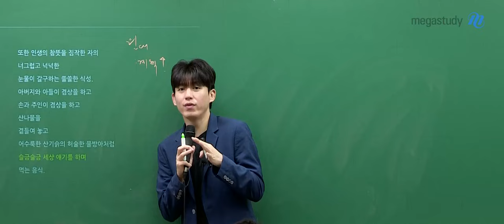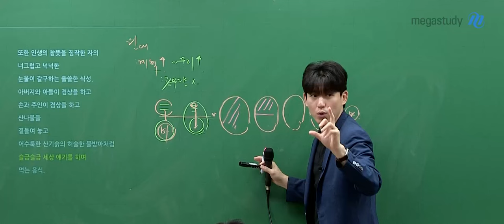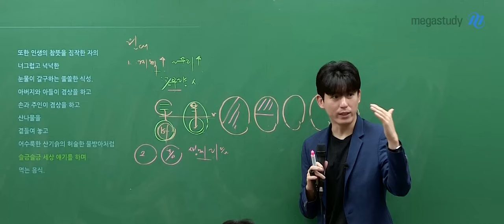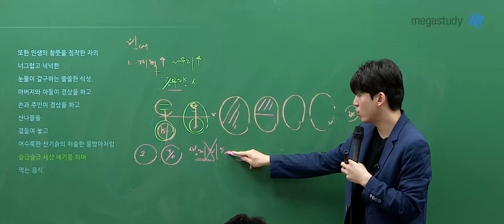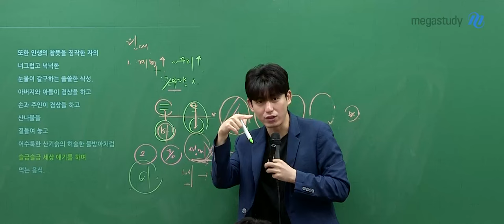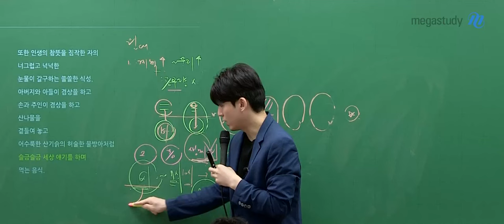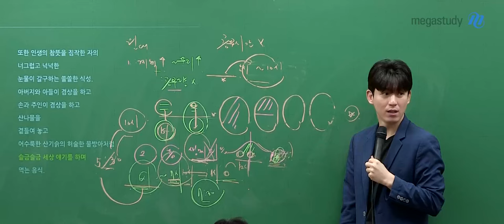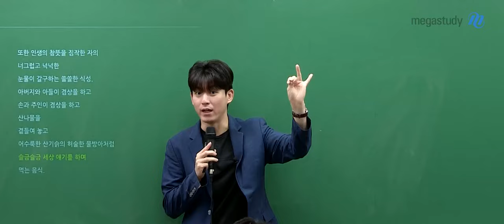[메가스터디] 국어 박석준쌤 - 짧은 여름방학, 효율적인 계획 세우기!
석준쌤이 알려주는
효율적인 여름방학 학습 계획 세우는 방법!

1. 자신의 공부량을 체크할 수 있도록 계획을 세우자!

2. 단기간에 성적이 오르지 않으므로 원대한 계획은 NO!
더욱 자세한 내용은 영상을 통해 확인해 주세요.

+ 석준쌤의 9평 대비 여름방학 계획표가 궁금하다면 첨부파일을 다운로드 해주세요!
👉👉첨부파일 확인하러 가기!